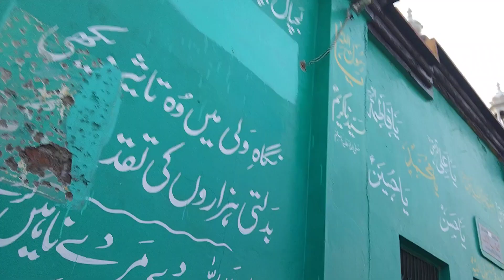مہنگائی۔ بابا جی کی خوبصورت باتیں